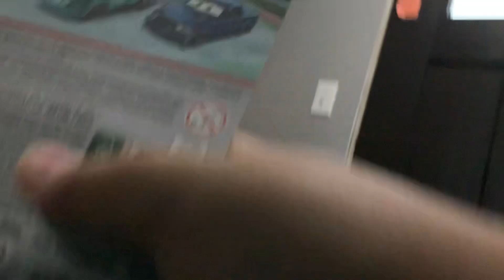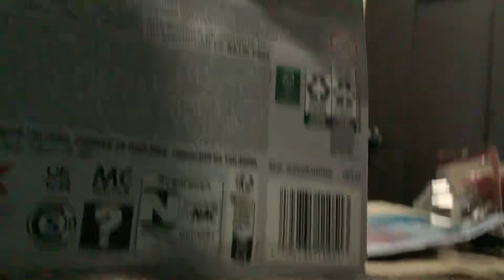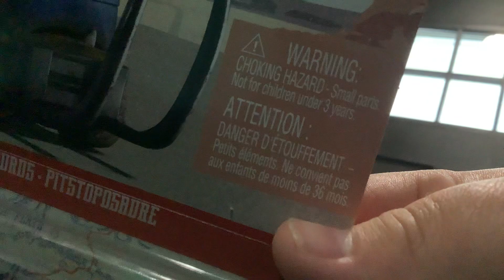Unboxing Cars/Hot Wheels EP24